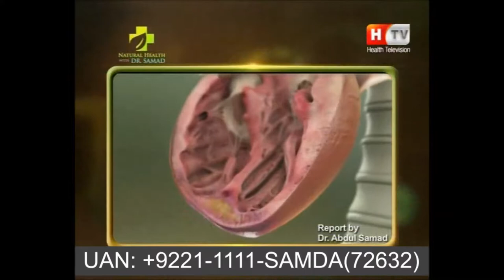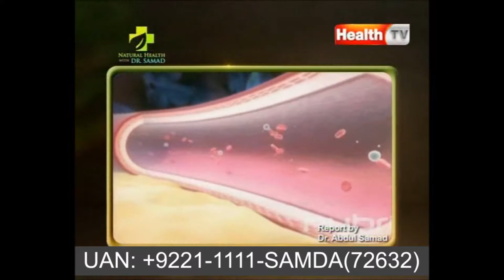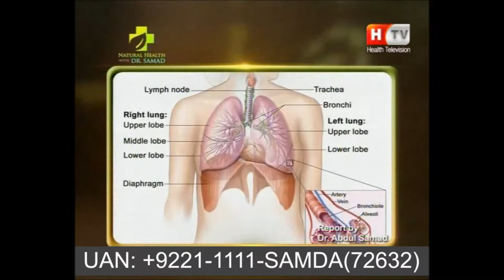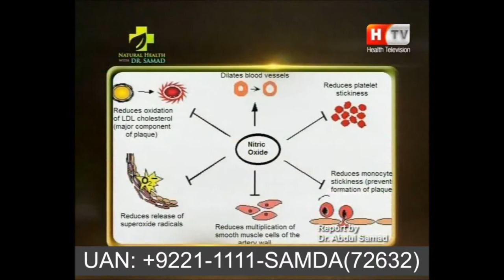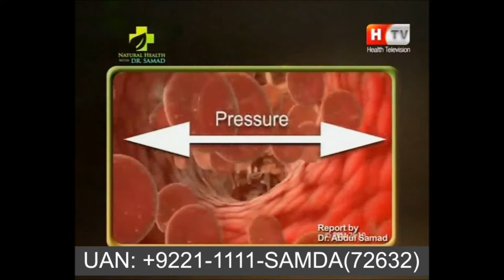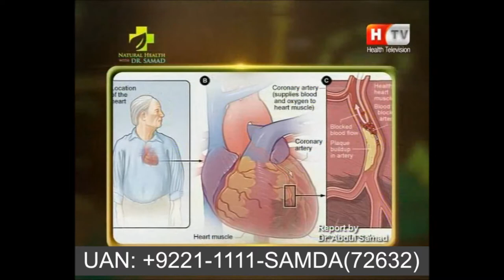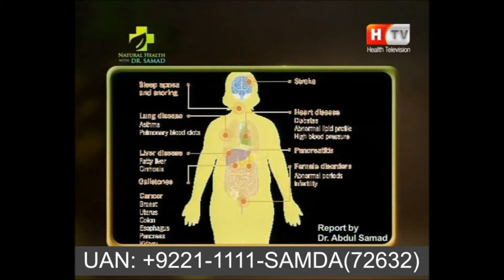Heart Disease - How SAMDA can Help in Heart Disease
★ Become the world's best SAMDA healer AND achieve Healthy, Happy and Successful Life.
This Course also related to……
Read about online Samda, HMF Sessions
Book You Free Consultations at